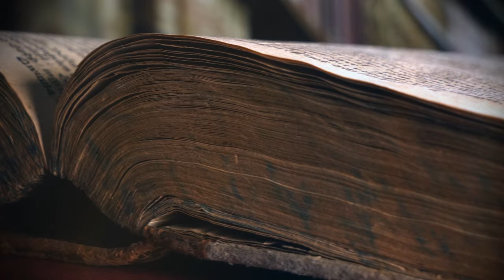"Tenka Goken" Top 5 Most Legendary Katana / History of Samurai Swords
"Tenka-Goken" refers to the collective name for the five most legendary swords among the numerous Japanese swords. These swords, with their outstanding beauty and legendary anecdotes, represent the world of Japanese swords. In this video, I will introduce the five swords counted among the Tenka-Goken and their history.

▼Here are some wonderful books about Japanese swords and Ukiyo-e that I have handpicked. Please take a look.▼
A book by "Yoshihara Yoshindo", the greatest modern swordsmith.
A collection of Ukiyo-e featuring warrior illustrations "Musha-e" with historical explanations.

00:00 Opening
00:52 "Onimaru Kunitsuna"
03:06 "Mikazuki Munechika"
05:11 "Dojigiri Yasutsuna"
06:58 "Oodenta Mitsuyo"
9:27 "Juzumaru Tsunetsugu"
11:17  Shogun "Ashikaga Yoshiteru"

引用:Lmagazine,門外不出の童子切を３６０度、奈良で刀剣展,
引用:美術展ナビ,‹募集終了›【計100名限定】「最古の日本刀の世界 安綱・古伯耆展」 特別鑑賞会にご招待
引用:美術展ナビ,【開幕】「国宝　東京国立博物館のすべて」12月11日まで　史上初！東博所蔵の国宝89件を公開